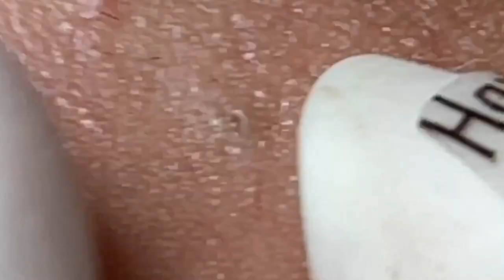𝐁𝐞𝐚𝐮𝐭𝐲 𝐑𝐞𝐥𝐚𝐱 𝐃𝐚𝐢𝐥𝐲 #𝟏𝟏𝟖𝟓